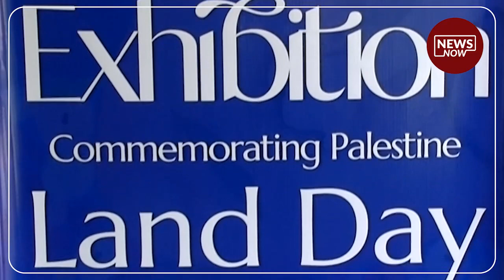කුමන පක්ෂයක් බලයට පැමිණිය ද ශ්‍රී ලංකාව පලස්තීනයට සහාය දිය යුතුය: රාජ්‍ය අමාත්‍ය සුරේන් රාඝවන්!